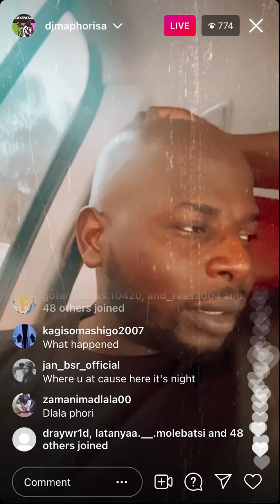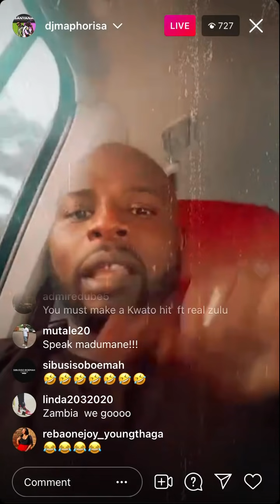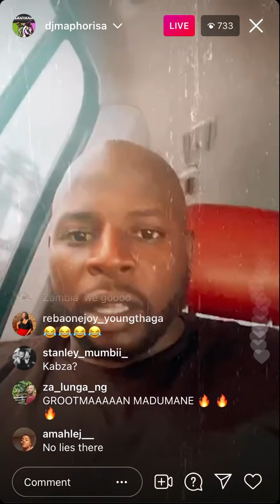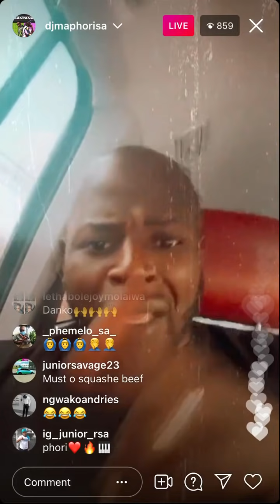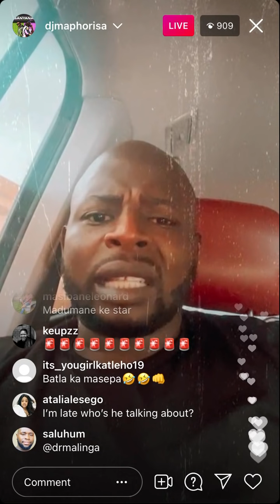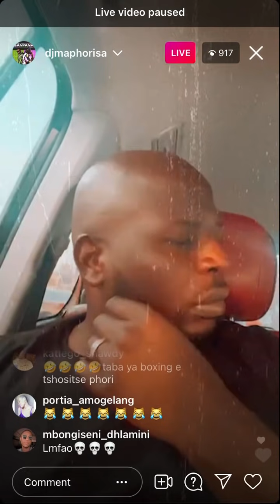(Part 2) DJ maphorisa (Madumane) fighting with cassper nyovest and prince kaybee Boxing